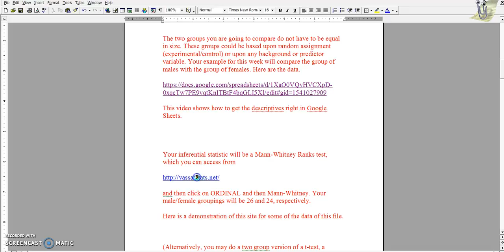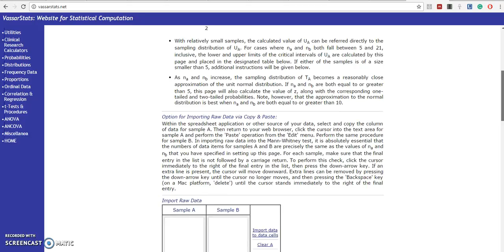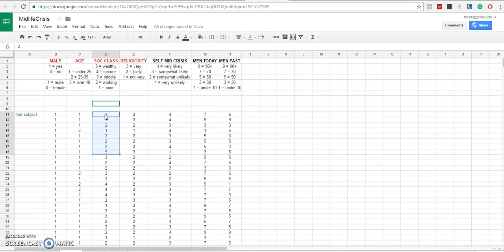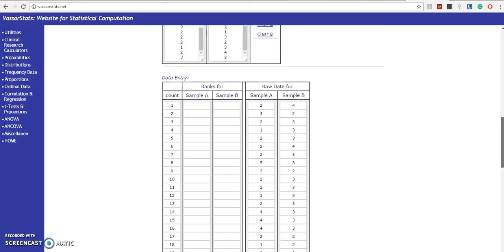VassarStats Mann-Whitney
How to use the Mann-Whitney test on VassarStats